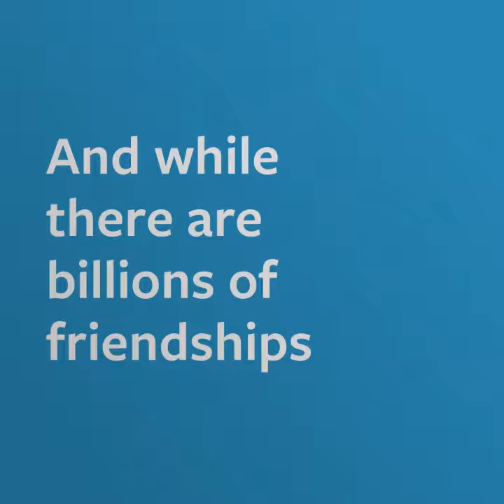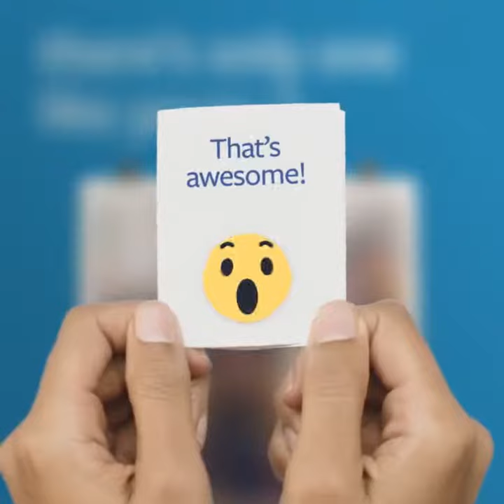Adam & Shelby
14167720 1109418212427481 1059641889 n 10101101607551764